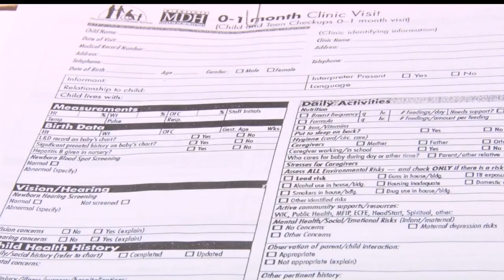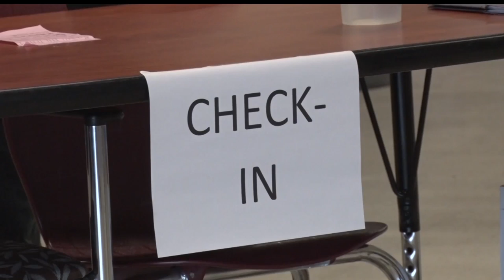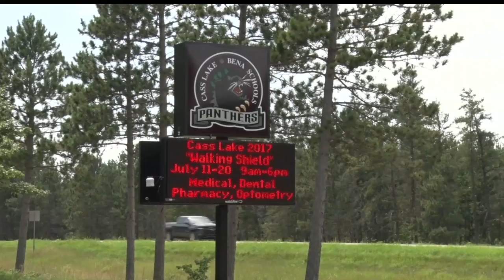Operation Walking Shield Providing No Cost Health Care To Underserved Communities